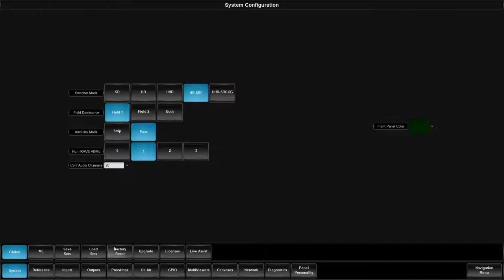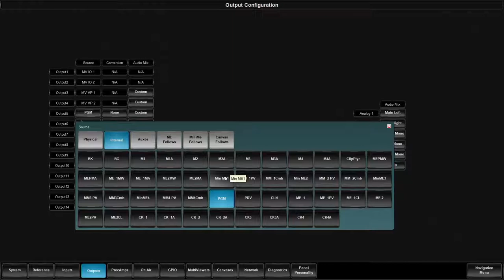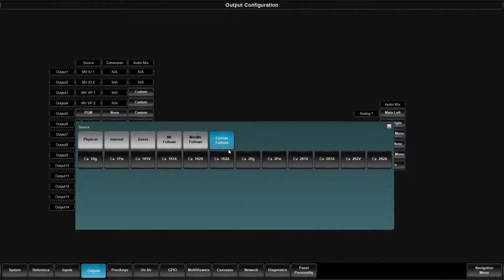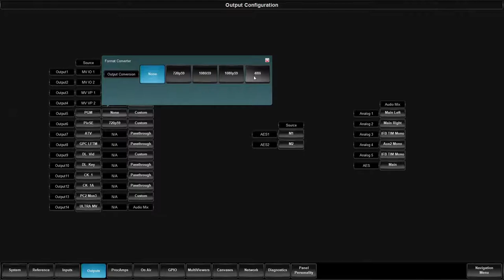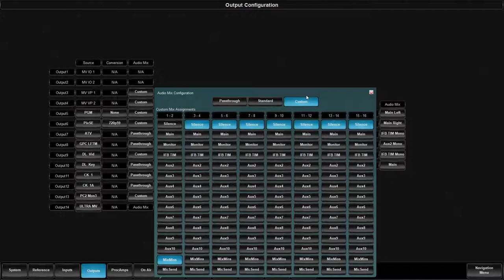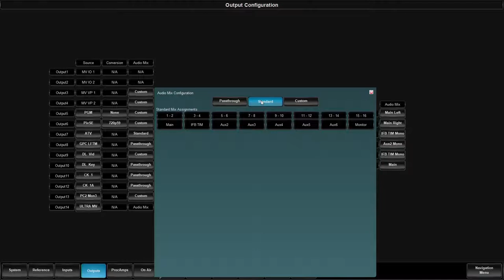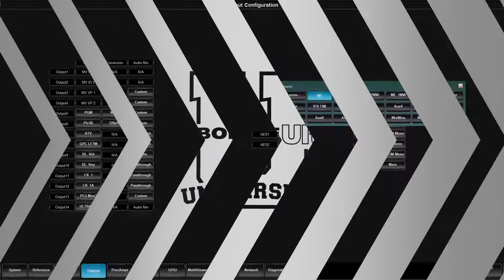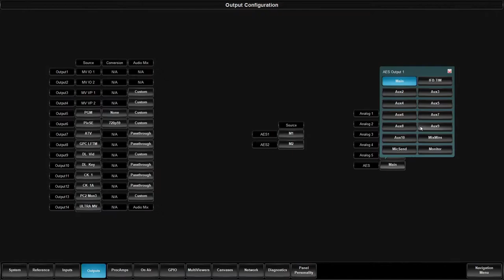Carbonite Ultra U: Output Configuration (Basics 109)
- This episode covers setting up the Outputs of the system and all of the associate features/options related to them.